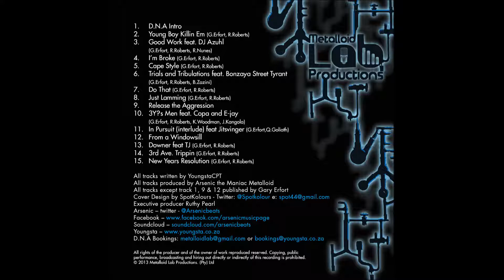12 From A Windowsill YoungstaCPT & Arsenic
Metalloid Lab Productions Presents: Deurie Naai Alliance, a proudly Cape Townian collaborative album between hip hop producer, Arsenic and the gifted MC, YoungstaCPT. Both artists raised themselves on hip hop and it has, as a result, become entrenched in their genes.
At it's core, the album pays homage to genuine hip hop that remains true to it's purpose and has been untainted by commercial interests. The dominating style of hip hop that is explored on this album is boom bap, which is characterised by hard-hitting kick drums and slapping snares. In fact, boom bap is, in itself, deeply rooted in the structure of hip hop's D.N.A.
Arsenic's soulful and jazzy beats create a soundtrack that is reminiscent of the classic Golden Era of hip hop, while Youngsta takes his skills to the next level, bringing the contemporary sound of a blossoming generation. Together the two make a formidable team, hence the project title - “Deurie Naai Alliance.”

D.N.A also features some other exciting local upcoming artists inluding Bonzaya,TJ, afrikaans wordsmith Jitsvinger as well as Copa and E-Jay representing Youngsta's YGen crew.

“Deurie Naai” - Definition: A very raw & colourful Cape Flats colloquialism used to describe something which is ridiculously awesome.

Credits:

-All tracks written by YoungstaCpt
-All tracks produced by Arsenic the Maniac Metalloid
-All tracks recorded, mixed and mastered by Arsenic for Metalloid Lab Productions
-Executive producer Ruthy Pearl

Album is available online to buy or stream online at the following stores: